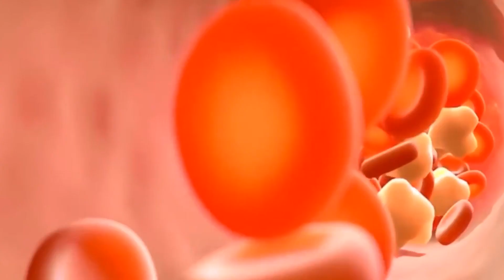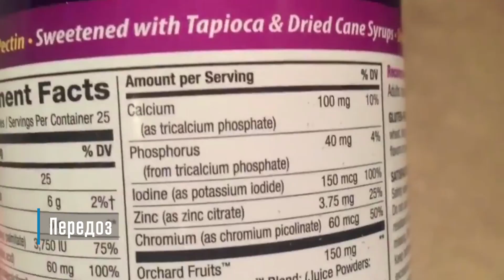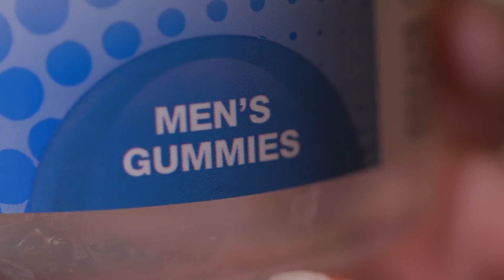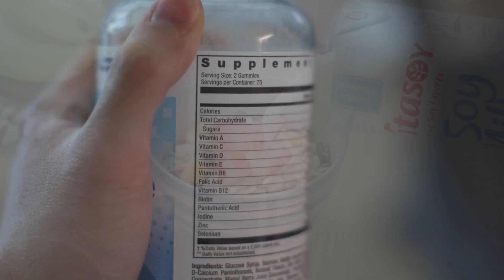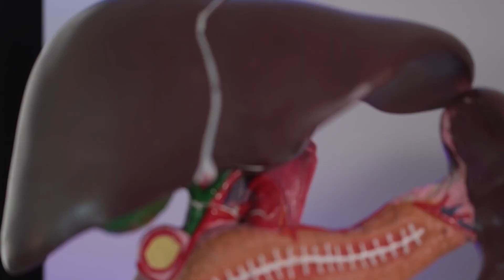Мальчик съел 150 жевательных витамин на завтрак и вот что случилось с его костями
Мальчик съел 150 жевательных витамин на завтрак и вот что случилось с его костями. Ни для кого не секрет, что для нормальной  работы человеческому организму необходимы витамины. Витамины очень важны и полезны. Но также в витаминах скрыта огромная опасность. Это история мальчика, который съел 150 жевательных витамин, и о том что будет если злоупотреблять витаминами.